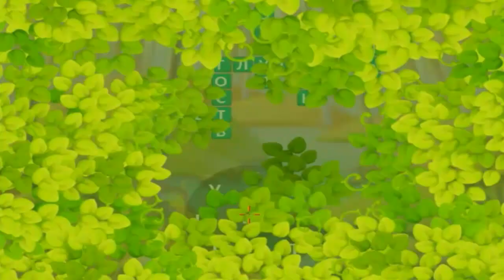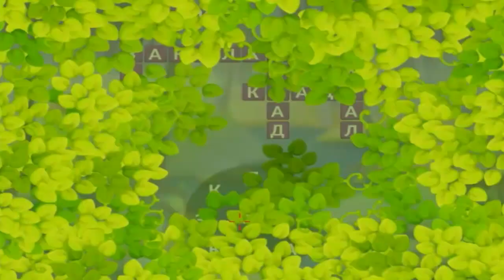Ответы на игру Крокворд 1071, 1072, 1073, 1074, 1075 уровень в Одноклассниках, на Андроид.